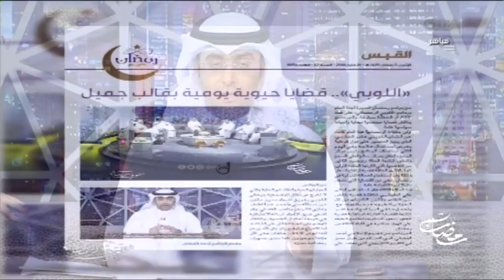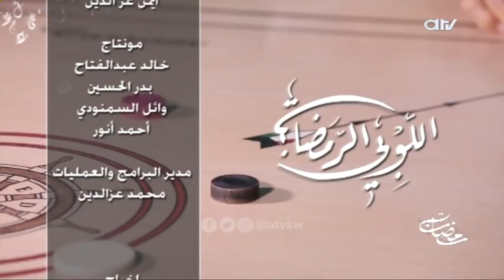اللوبي الرمضاني - حلقة خاصة مع فواز الحساوي وسبب ابتعاده واعتزاله الرياضه نهائياً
انتخابات اتحاد كرة القدم
لماذا لم يترشح الحساوي لرئاسة اتحاد كرة القدم
سبب ابتعاد الحساوي عن الرياضة

ضيوف الحلقة:
فواز الحساوي
جمال مبارك
المحللين:
يوسف البيدان - محمد كرم - عبدالرضا عباس - مطلق نصار
تقديم: احمد الفضلي